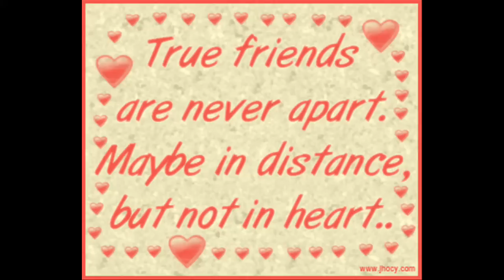Our Lady of Fatima University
Credits to Mr. AndanteLargo for the background music